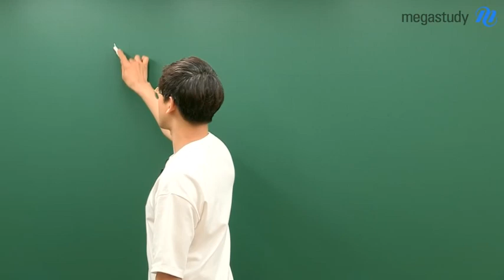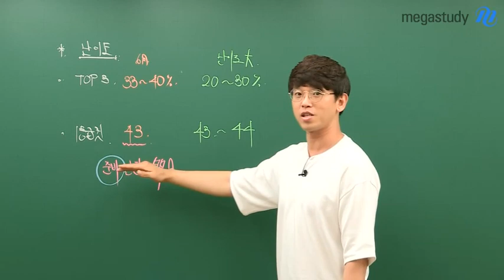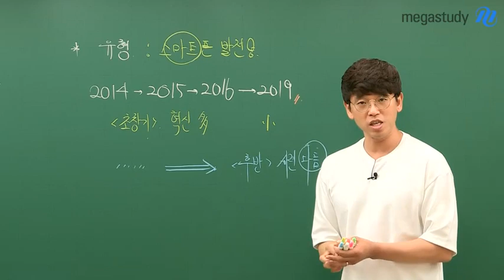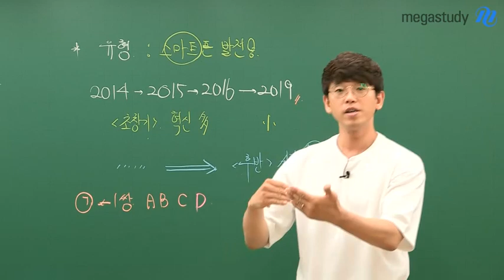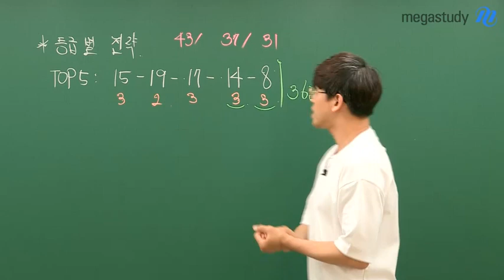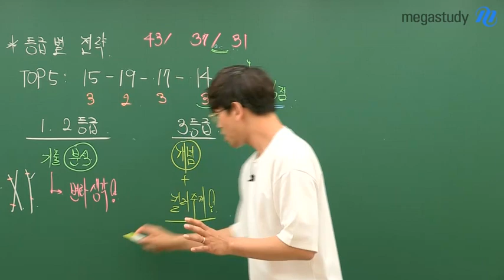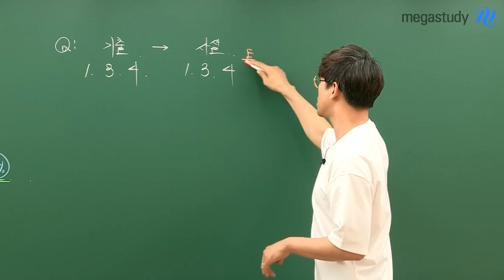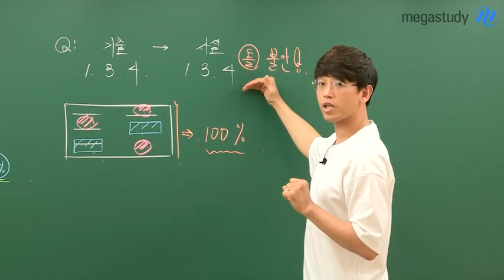[메가스터디] 생명과학 김희석 쌤 - 2020학년도 6월 모평 생명과학l 총평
[난이도]
- 많이 틀린 문제 TOP3의 정답률이 33~40%정도로 아주 어려운 시험은 아니었음
- 1등급컷이 43점으로 문제 난이도에 비해서는 낮은 편
∴ 아직 준비가 안된 학생들이 많기 때문에 지금부터 준비를 착실하게 하면 가능성이 충분하다!

[유형]
- 새로운 유형이 등장하기 보다는 기존 문제의 유형에서 더 세련되고 정교해졌음
∴ 개념공부를 착실하게 하고 기존 기출에서 방향성을 달리하면서 어떻게 다듬을 수 있는지 연구하면 된다!

[등급별 전략]
- 1,2등급 : 제대로된 기출 분석과 더불어 문제를 어떻게 변화할 수 있는지 생각해보자.
- 3등급 : 기본 개념을 탄탄하고 착실하게 정리하고, 킬러 주제들을 병행해서 공부해야 성적이 오른다.
- 4등급 : 1,3,4 단원의 개념에 많은 비중을 두고 공부하고 난 뒤에 킬러도 대비하자.

김희석 선생님을 더 알고싶다면?